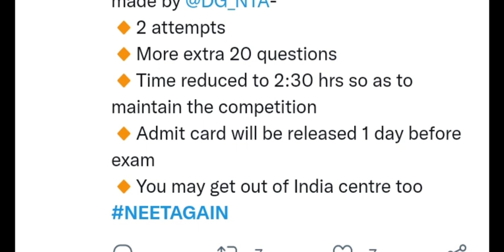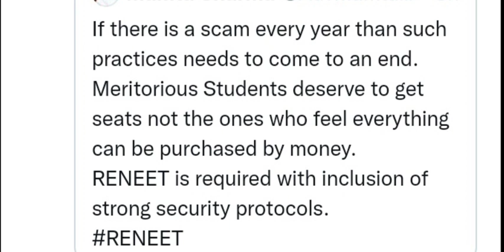neet lawyer latest News|neet decision|neet cancelled 2021|neet latest news 2021 today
neet decision
Re-neet in new form|
Note-

reneet 2021
neet news
reneet twitter
neet re exam
neet re exam 2021
neet 2021
neethi kathalu
neet 2021 cut off
neet 2022
neet motivation
neet updates 2021
neet updates today
neet updates 2021 today
neet update news
neet updates 2021 tamil
neet update news 2021
neet update live
neet update application form
neet exam latest update
neet updates 2021 today news
neet update for 2021
neet form update
neet form update 2021
update for neet
neet ki new update
neet ki latest update
neet ka new update
neet updates latest news
neet updates latest
neet updates latest today